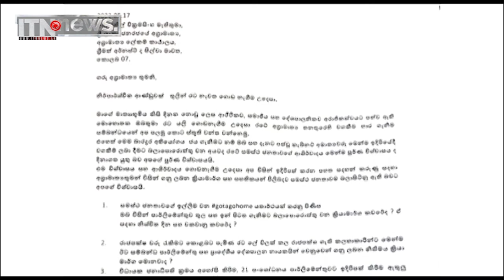හරීන්ගෙන් සහ මනුෂගෙන් අගමැතිට ඉල්ලීම් 7ක්